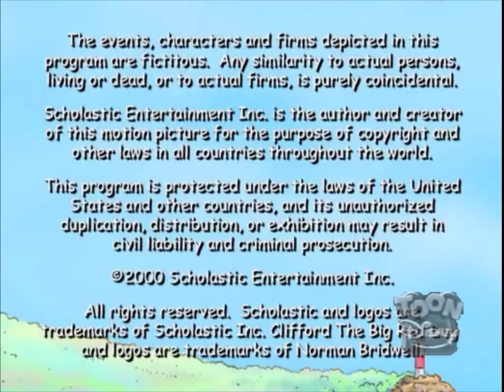Clifford the Big Red Dog - Welcome to Birdwell Island